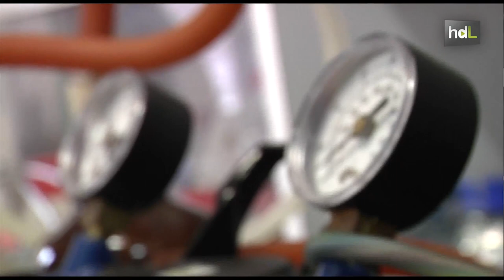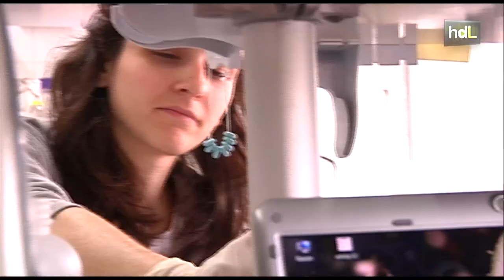HDL Enrique Cerdá, el genetista de la sexualidad de los hongos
Enrique Cerdá, catedrático de Genética de la Universidad de Sevilla, ha dedicado toda su vida al estudio genético de hongos y bacterias. Como él diría, "a estudiar microbios para modificarlos y conseguir otros microbios que sean útiles". Sus investigaciones y su trayectoria académica le llevaron a ganar en 2011 el Premio Nacional de Genética. En la actualidad se encuentra inmerso en el estudio de la sexualidad de hongos para producir caroteno, el compuesto químico más abundante de la naturaleza  capaz de reducir las probabilidades de ataques cardíacos, funciona como antioxidantes y aumenta la eficiencia del sistema inmunitario.